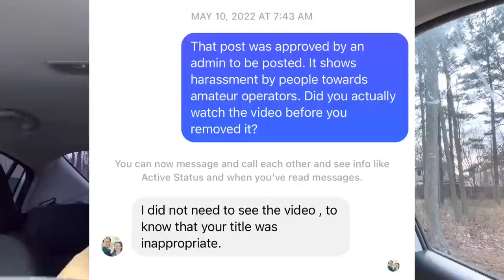HOA Karen Versus Ham Radio - Update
An update on an incident that happened to me months ago. Recently the video I posted has gotten many comments. This is my reply